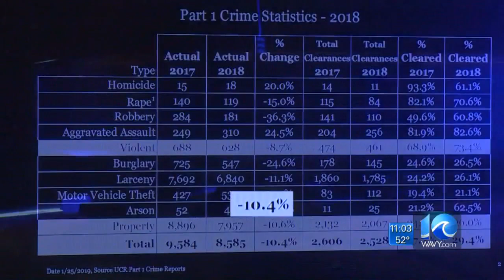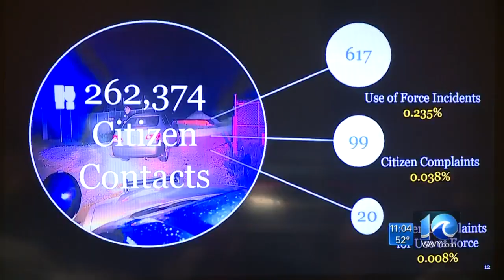VB police chief looking for "other ways" to help fight Oceanfront crime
VIRGINIA BEACH, Va. (WAVY) -- In a presentation overviewing 2018 crime statistics, the chief of police announced beefed up patrols at the Oceanfront.